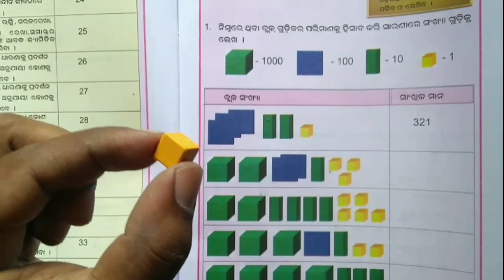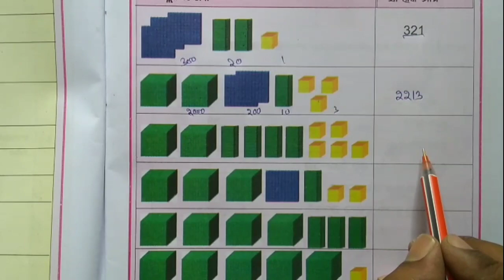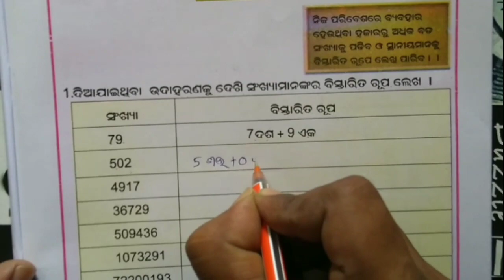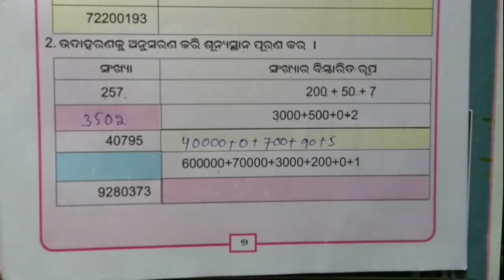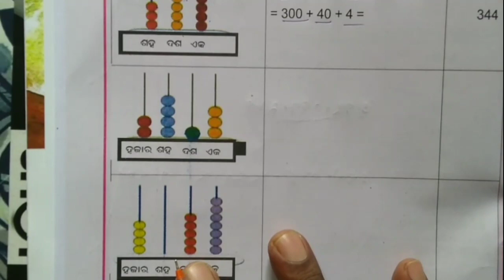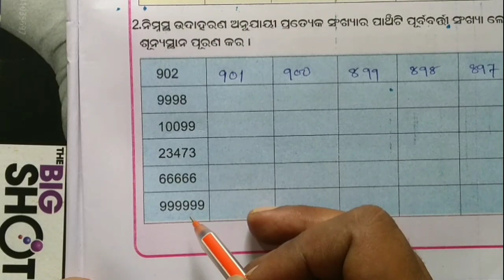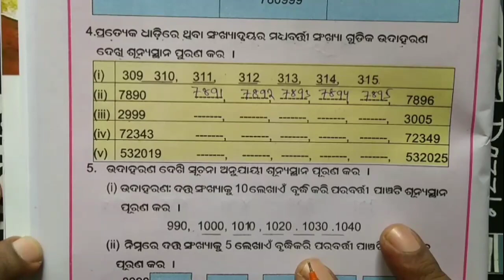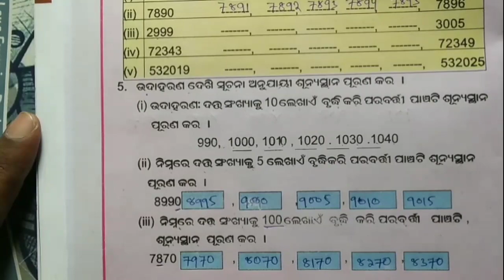Utthan math class 7 | Question Answer of Worksheet 1,2,3 | Utthan 2021-22 | Mathmatic | OSEPA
ସପ୍ତମ ଶ୍ରେଣୀ ୨୦୨୧-୨୨ ର ନୂତନ ଗଣିତ ଉତ୍ଥାନ କାର୍ଯ୍ୟଫର୍ଦ୍ଦ ୧,୨ ଓ ୩ ର ପ୍ରଶ୍ନ ଉତ୍ତର ଆଲୋଚନା କରାଯାଇଛି।